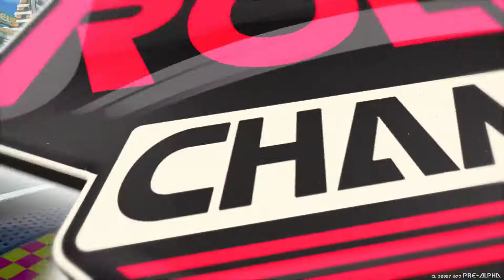Roller Champions Gameplay PTBR [i5 8600 + 1070 + 8GB]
Download gratuito do jogo

Intel Core i5 8600 + GTX 1070 Windforce OC Gigabyte + 8GB DDR4 2400 XPG Dazzle Red + Biostar H310MHD PRO + Monitor Ultrawide 29 LG 29UM69G+ SSD 240GB